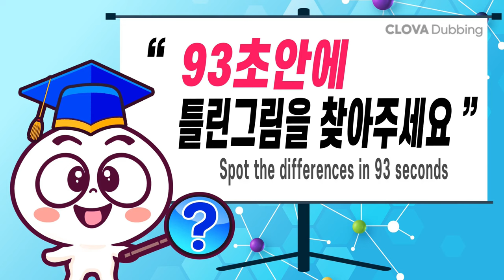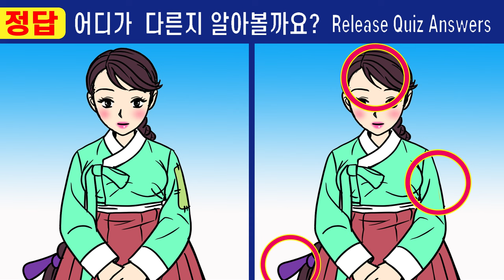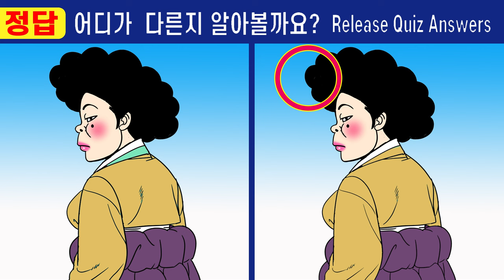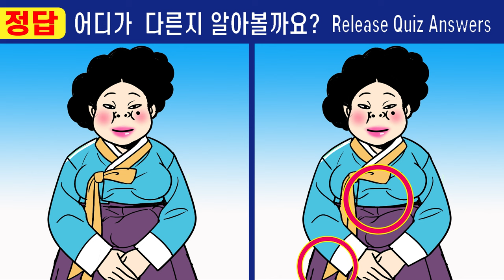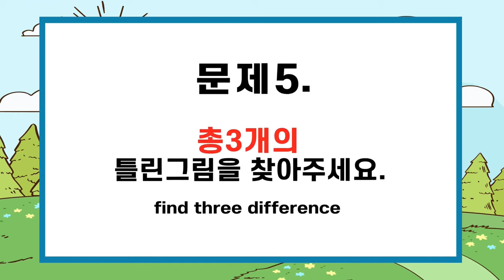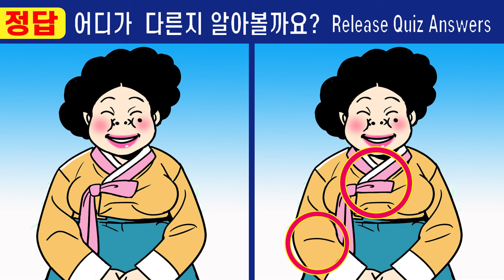#561【틀린그림찾기/치매예방】😱1개도 안 보인다면 치매초기! 【다른그림찾기/두뇌운동/치매초기 증상 완화 훈련】(야담) 길을 벗어난 세여인 11화